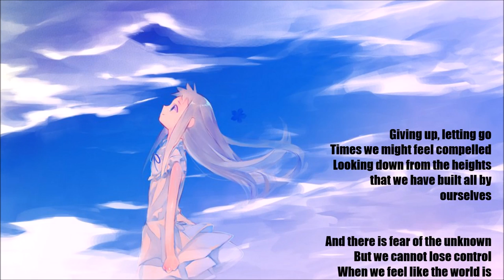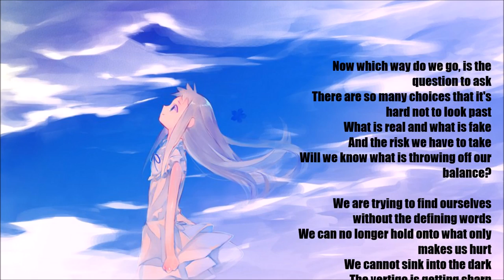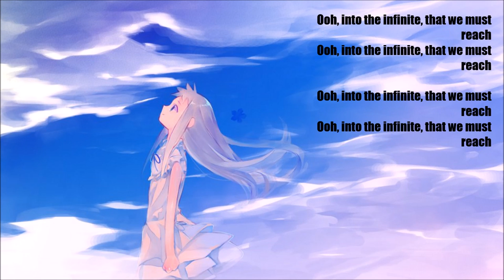Nightstep - Vertigo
Wazzzaaaaaapp everybody! Hope yall right

In case you want to know more about me, I have a blog:

Original Song: Rab Gasser & Laura Brehm - Vertigo